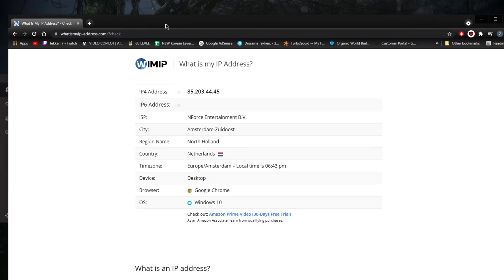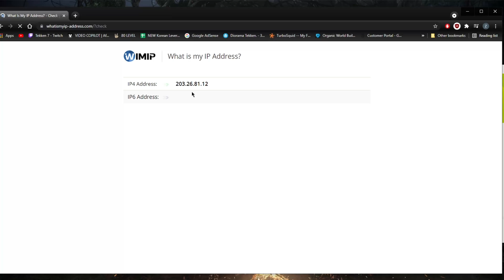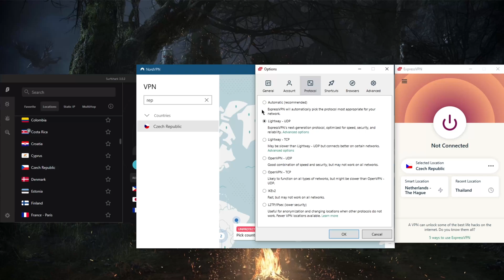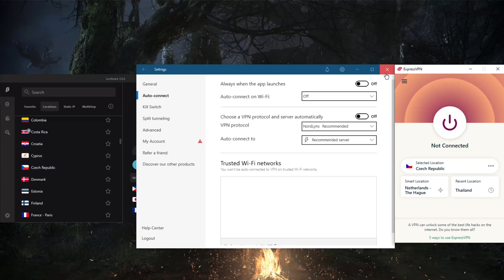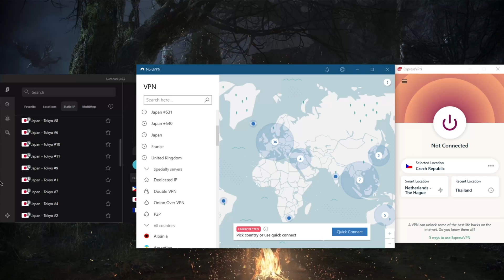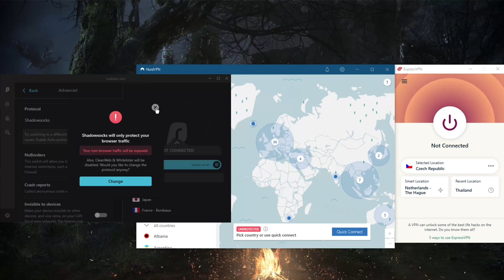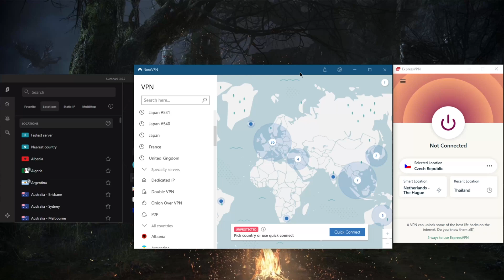How to Get a Czech Republic IP Address 👇💥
Need to get a Czech Republic IP address? Follow my easy tutorial to get a Czech Republic IP address from anywhere using these 3 tried-and-tested VPNs.

How's it going everybody? Welcome back. And if you're looking to get a Czech Republic IP address, this is how you're going to be able to get it. Of course, by using a VPN, that is the best option that you're going to get with regards to getting a reliable Czech Republic IP address, especially if you're trying to unblock streaming services from that country. So before we end, if you guys are interested in any of these VPS, you'll find links to special deals and discounts in the description down below. As well as full reviews, I'll give you more in depth look into the privacy policy speed streaming and torrenting capabilities as well security and features. So let's start with this page right here that shows that I am in the Netherlands. And that's because of course I'm connected to the Netherlands server. Let me go ahead and turn that off. And now just tell you guys a little bit about these three VPNs. So that of course they all have Czech Republic servers. Let me just show you first of all, in the European region, there it is Czech Republic. Let me just go ahead actually and connect and just show you that this works. So that is the biggest coverage you're going to get here amongst all these three VPNs. With Nord VPN, let me just go ahead and just turn this off now that you guys know Czech Republic is available in every single one of these VPN you can tell one two and three Express VPN will also allow you to secure up to five devices per subscription. And of course, you do get a handful of protocols I just recommend using lightweight UDP and of course, you do get the basic security features such as the kill switch here called network lock and split tunneling. If you didn't know the kill switch will allow you to avoid having any leaks when the when the VPN disconnects unexpectedly, so it will just switch your internet off. In case you're in a censorship heavy country, it will prevent any leaks from happening so that your ISP doesn't know what you're doing online. And split tunneling will allow you to choose which applications are routed through the VPN and which are not. So you know, you can, for example, route only your torrenting client through the VPN and have the rest of your network untouched by the VPN. If that's something you're interested in. As well as a handful of protocols, I just recommend using the lightweight dp protocol, it is the best performing protocol. You can also use automatic that totally works too. But I prefer using lightweight UDP. So you know if maybe the pricing of ExpressVPN is not exactly your cup of tea, you can go with something that's a little bit cheaper, such as Nord VPN. ran out of the 5k characters limit, sorry guys.

Hope you enjoyed my How to Get a Czech Republic IP Address Video.